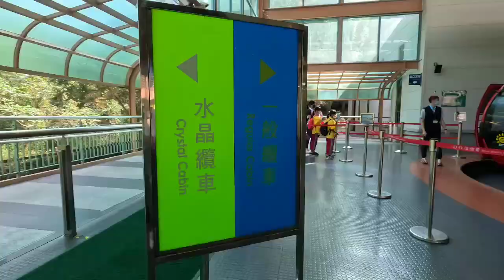SOLO RIDE (Cable Car)FORMOSAN TO SUNMOONLAKE ROPEWAY